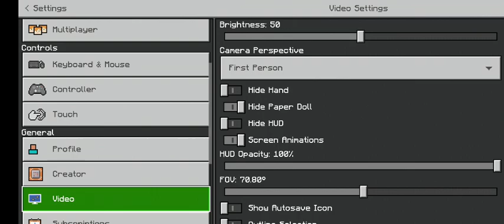Let's play- Ep 1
pls soobascraibe